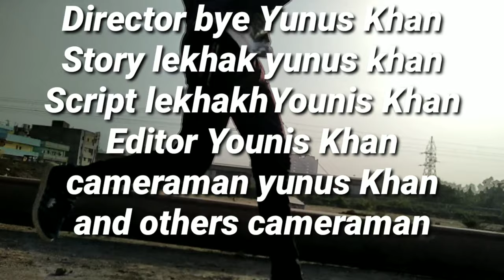831 Saazish short movie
831 Saazish short movie